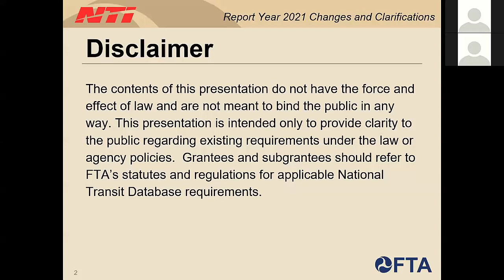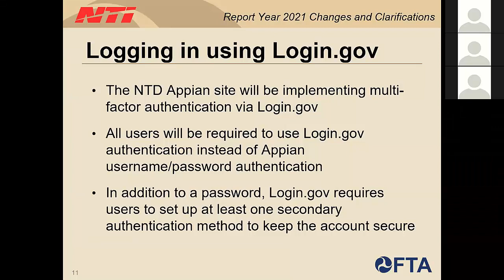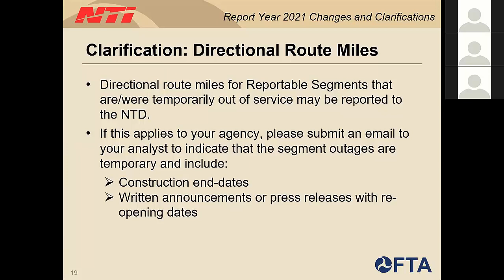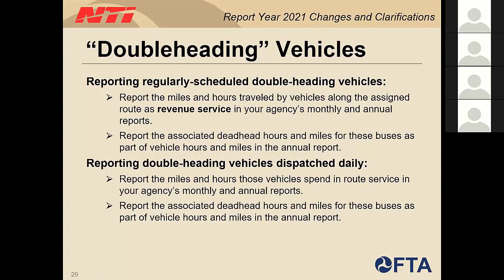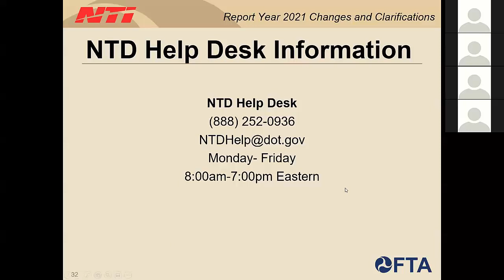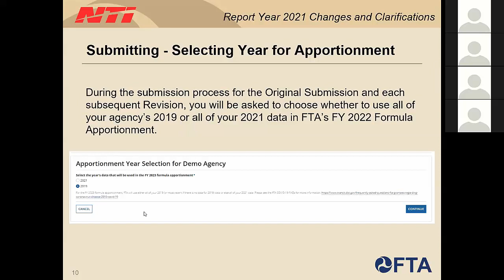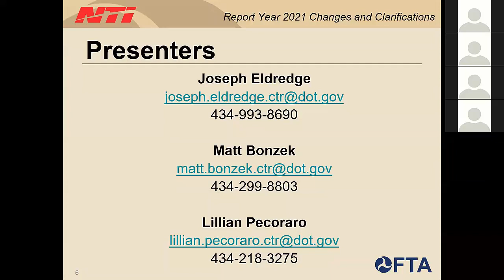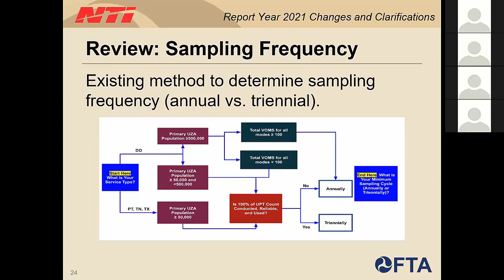Webinar: NTD Webinar Report Year 2021 Clarifications 082421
The goal of this webinar is to identify updates for Report Year 2021, including how COVID-19 has affected certain data reporting activities and NTD elements. FTA will make important clarifications regarding existing policies that are relevant for reporting in Report Year 2021. This course is designed for all reporter types.

Key components of this webinar will include:
• Passenger Miles Traveled Sampling requirements.
• How to report operating and capital expenses and employee counts.
• Discussion on COVID-19 impact on service consumed and service supplied, with examples.

Audience:
This course is intended for transit professionals whose responsibilities include some or all of the following related to the National Transit Database (NTD): reporting, statistical compilation, or other financial duties and activities. The content is presented for people who are familiar with previous NTD reporting requirements who want to familiarize themselves with changes for the 2021 Report Year.